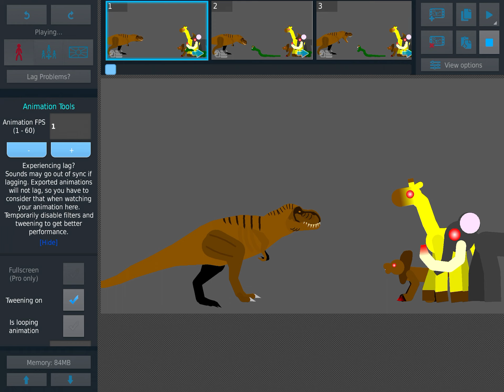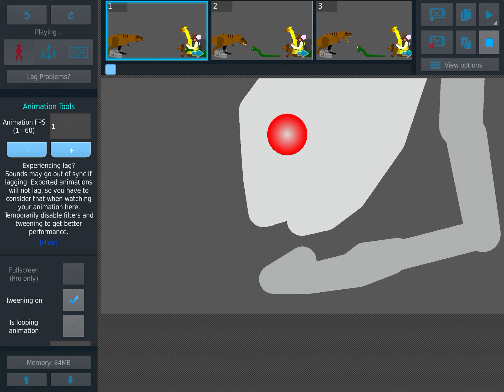Zoombies vs t-Rex,breaking news and day 17 vs meg and mosa,behemoth vs ￼brachiosaurus (sticknodes)